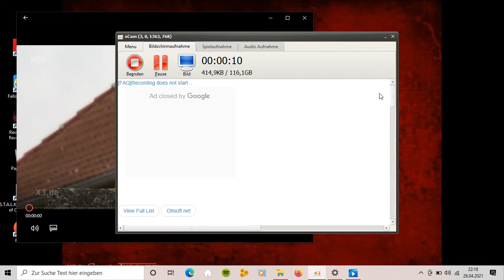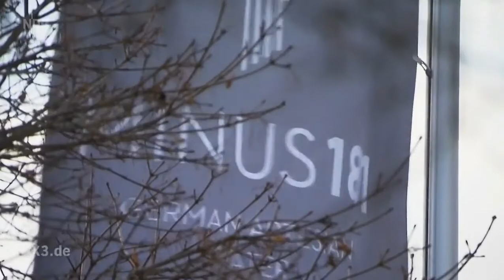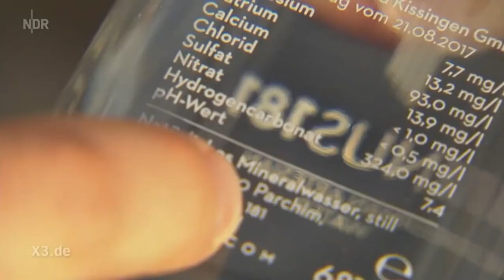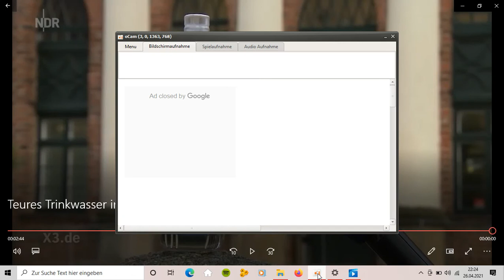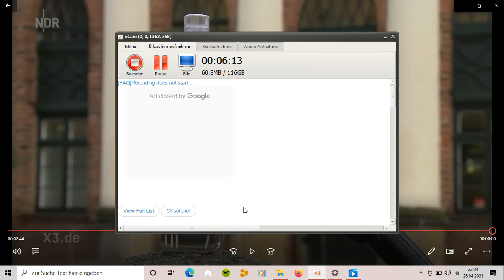PARCHIM MINUS 181/REACTION Extra Drei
Der "REALE IRRSINN" von Extra Drei zeigt jede Woche den Zuschauer/innen den Irrsinn der Bürokratie und der Regionalpolitik.